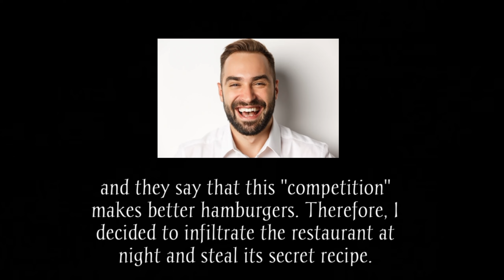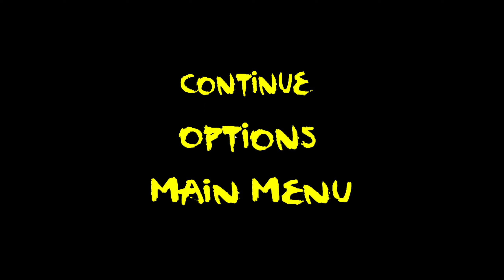Ol’ Ronnie Just Doesn’t Want to Share His Recipe, Not Cool Man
Hello hello! Today we are playing the free short indie horror game Ronald McDonalds, including all 3 endings. 🤡 - "Ronald wants to kill you! Your objective is to steal McDonald's secret recipe by solving a series of puzzles and escaping from Ronald."